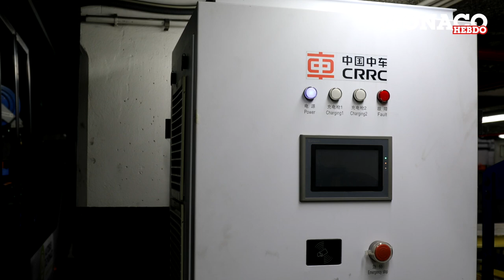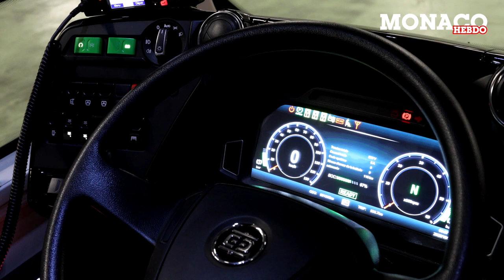Entretien avec Roland de Rechniewski, directeur de la Compagnie des Autobus de Monaco (CAM)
Bus électriques, bus à hydrogène… Comment rendre les transports en commun monégasques encore plus écologiques ? Roland de Rechniewski, directeur d’exploitation de la Compagnie des Autobus de Monaco (CAM), a répondu aux questions de Monaco Hebdo dans un long entretien vidéo.

Pour lire l'interview complète de Roland de Rechniewski, directeur d’exploitation de la Compagnie des Autobus de Monaco (CAM), rendez-vous sur notre site :